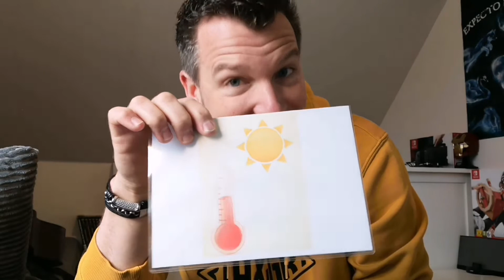Ich lieb' den Frühling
Dieses Video ist speziell für alle Kinder der Regenbogen Grundschule.